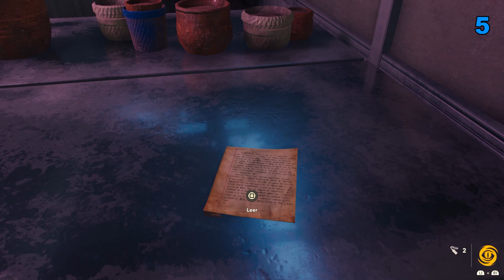Historias ocultas (Aguas Lindas) - Far Cry 6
00:00 Historias ocultas Aguas lindas
00:07 #1 Chatarra artística III+
00:41 #2 Chatarra artística V
01:05 #3 La sombra de fantasma. Edición Nº4
01:33 #4 Documentos de la protesta II
01:57 #5 Correspondencia del doctor I
02:22 #6 Notas de la gira VI
03:20 #7 El pequeño II
03:52 #8-9 Amantes de espadas cruzadas IV + El viaje de Iselda III

En Far Cry 6 tenemos un mundo entero de coleccionables y secretos, la mayoría de ellos pueden verse en el mapa mediante sus iconos correspondientes al descubrirlos o cuando nos dan información sobre ellos.

Pero hay 4 tipos de coleccionables que no nos aparecen en el mapa:
* Las Historias Ocultas
*Las Canciones USB
*Los Criptogramas
*Los Gallos

En esta serie de videos os traigo la localización de estos tipos de coleccionables para que puedas completar cada zona al 100%